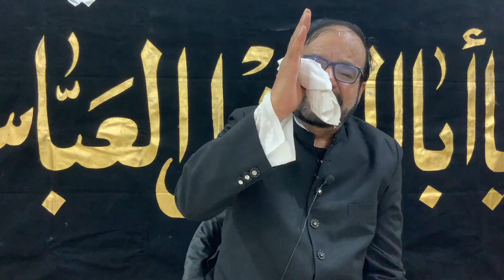Day 5 - LA Mehfil Al'Asr Los Angeles @AbidBilgrami 2021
Day 5 - LA Mehfil Al'Asr  Los Angeles